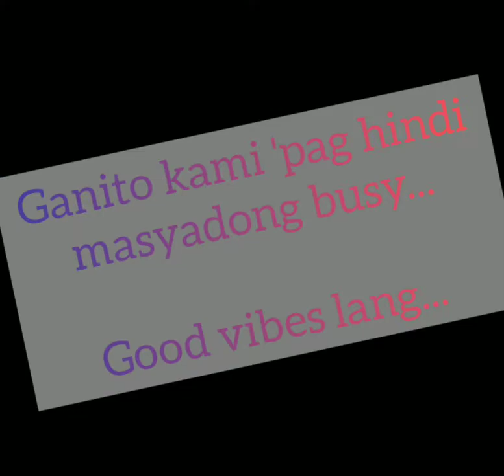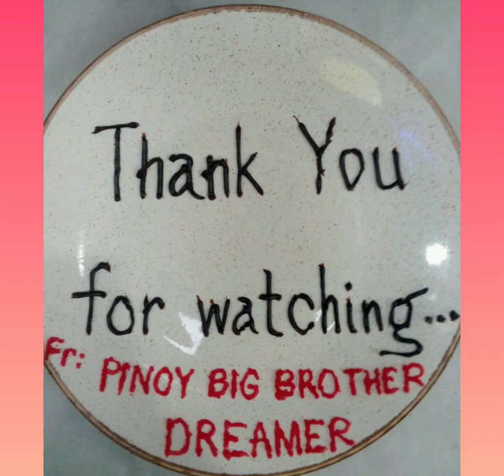Trabahante Sa Sultani Palace-Saudi Arabia,parang nakawala sa hawla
Please respect.